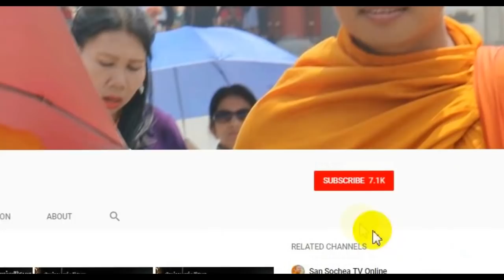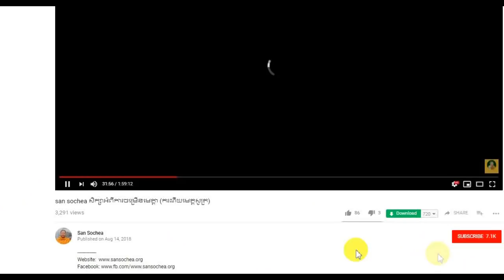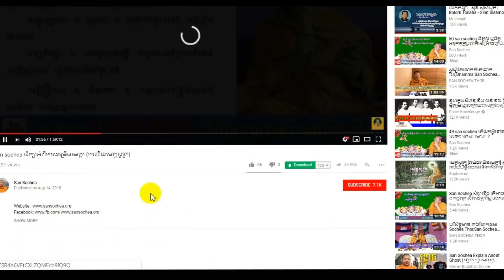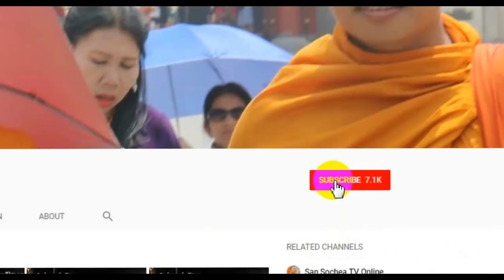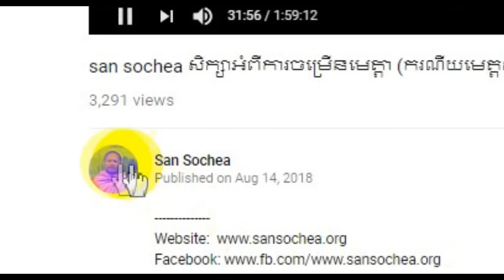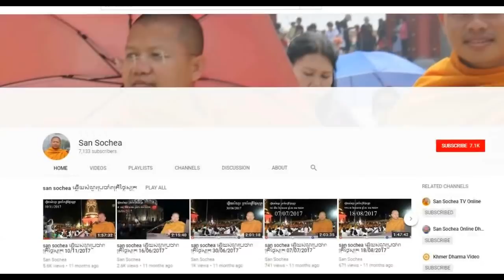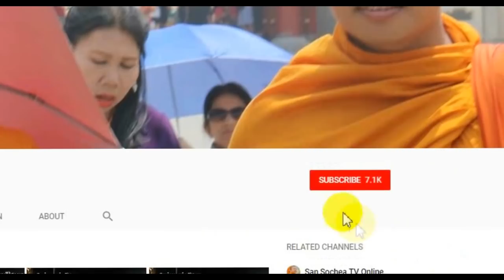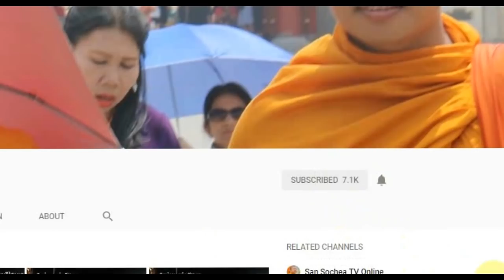san sochea 69 បើឃើញគេធ្វើខុស តើមានវិធីសាស្ត្រណាដើម្បីប្រាប់គេ ហើយគេអត់ខឹង?